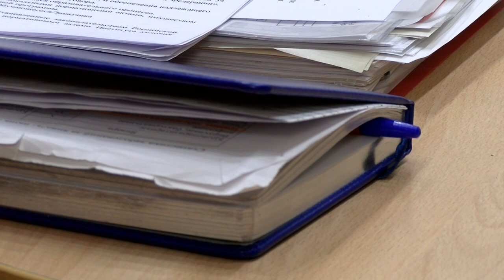Чем опасно захоронение домашних животных?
Ежегодно в Сарове умирают сотни домашних животных. Как правило, хозяева питомцев незаконно хоронят их в лесу. Так возникают стихийные кладбища, которые наносят вред экологии.